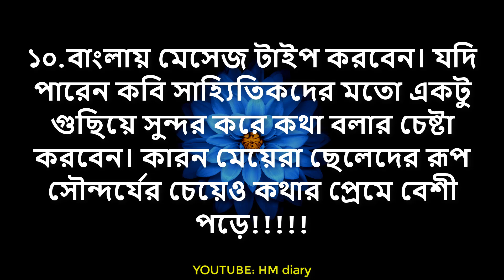ফেসবুকের মাধ্যমে মেয়ে পটানোর সহজ উপায় - Heart touching love motivational quotes - Bangla love tips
-Motivational Video

Oh Christmas Tree
DJ Williams